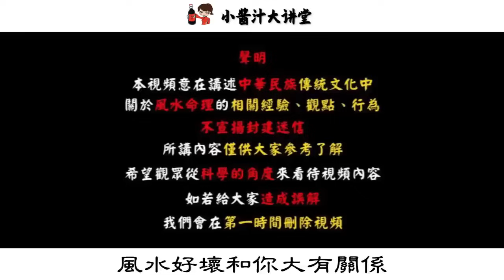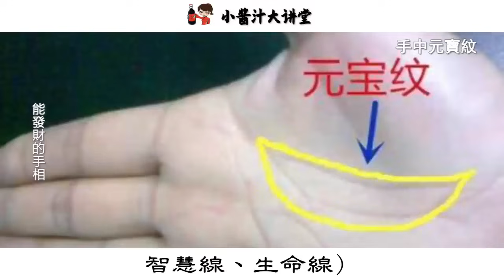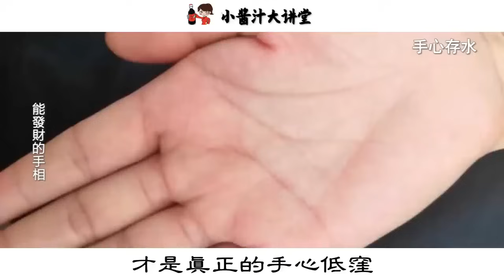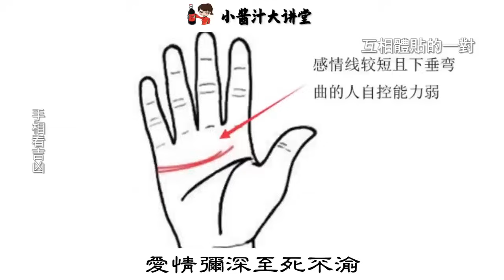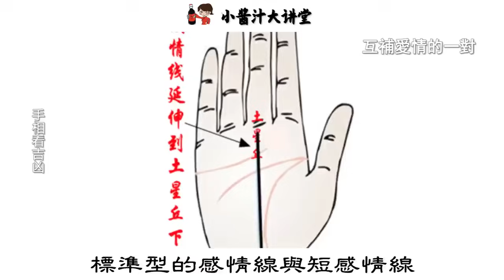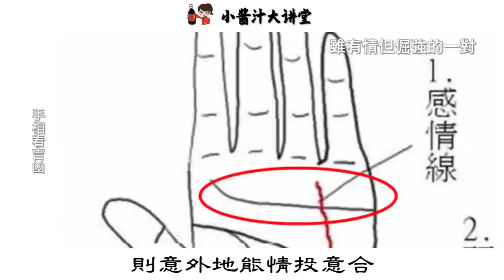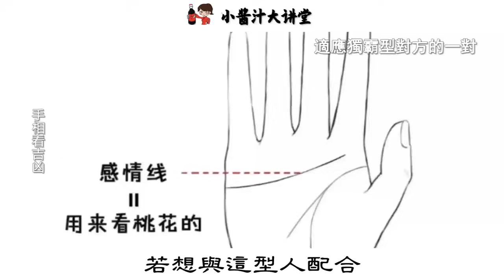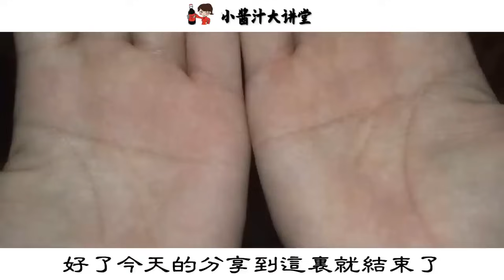「緊握財庫，無人不富」，手有明財庫，必定行大运#生活小醬汁